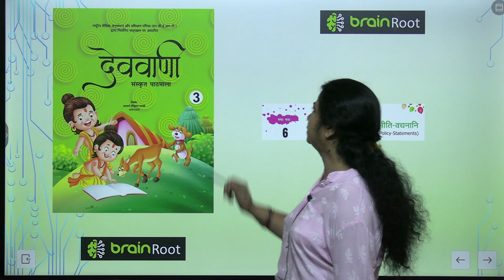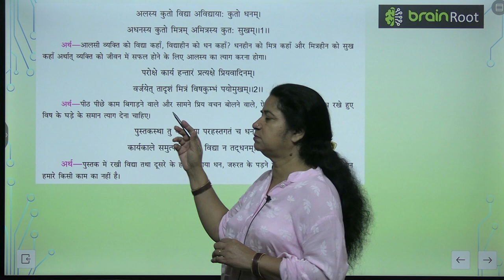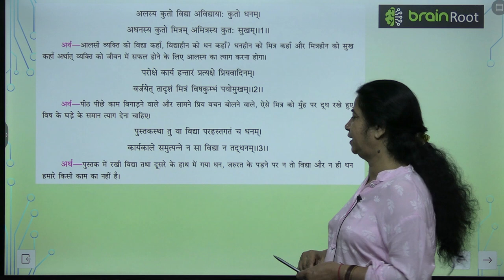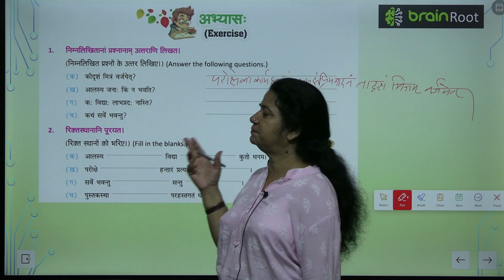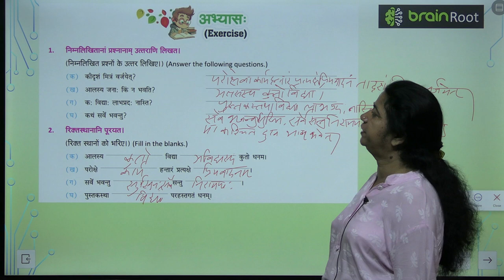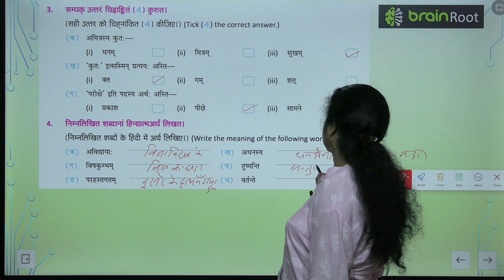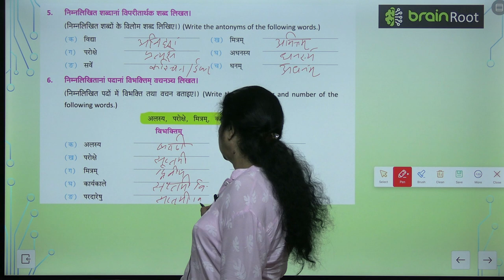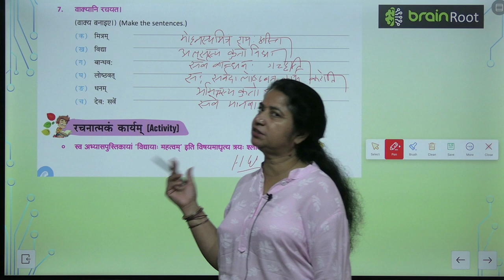AMIT PUBLISHING HOUSE SANSKRIT CLASS 3 CHAPTER 6 NITI VACHNAM